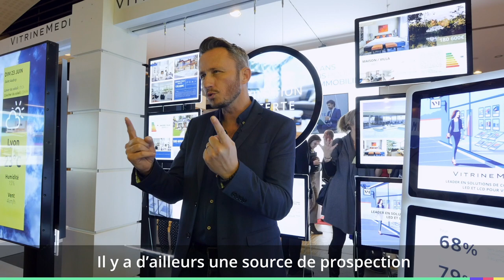Pourquoi garder le contact avec ses anciens clients ?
[Les Bons Conseils de Romain Cartier ] 🔑

Dans cette nouvelle série de vidéos, Romain Cartier immobilier vous livre quelques conseils pour mieux comprendre le métier d'agent immobilier.

Romain Cartier, connu pour ses apparitions dans l’émission « Recherche Appartement ou Maison » diffusée sur M6, est expert de l’immobilier. Chaque semaine, il livre ses conseils à la communauté VITRINEMEDIA pour perfectionner son rôle d’agent immobilier et optimiser ses ventes.